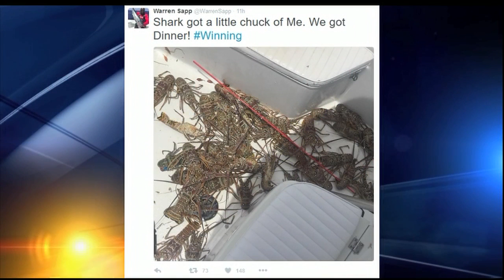pro football player gets bit by shark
Warren Sapp bitten by shark during Florida Keys lobster trip